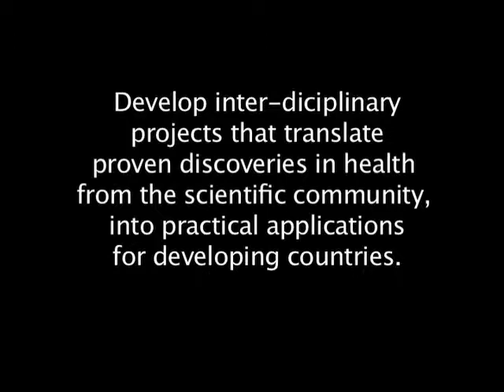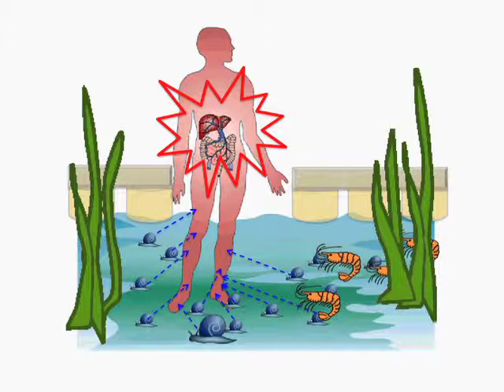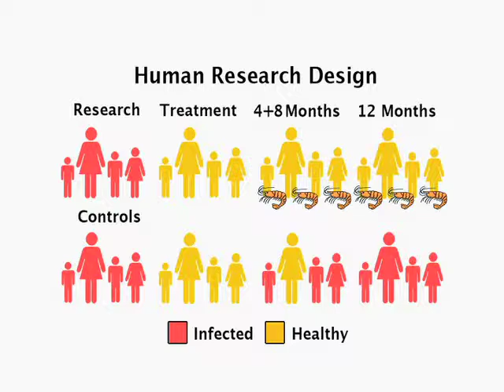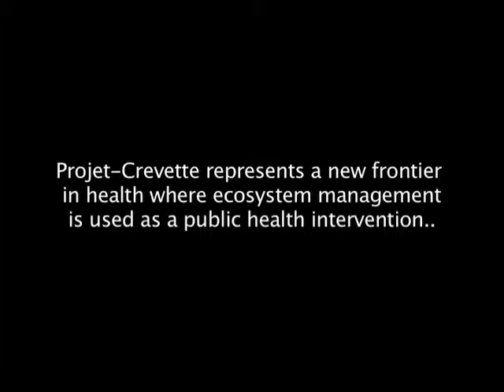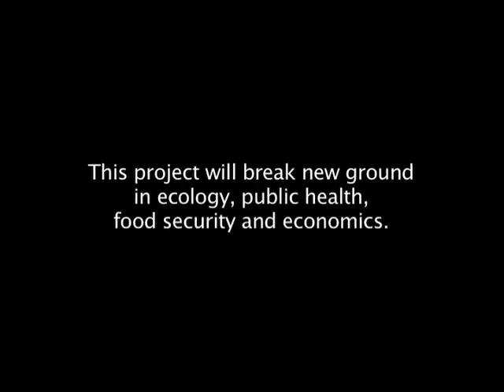PHASE two PROJET CREVETTE english